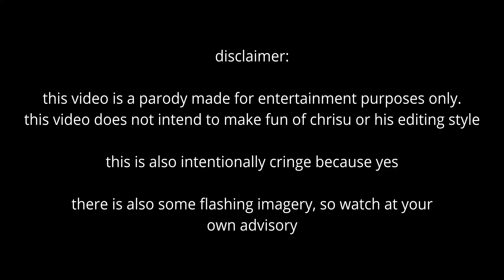(robeats) chrisus editing be like (parody)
i cringed while making this

so basically @yeyerushy dmed me asking me to 1v1 the real rush element and we twiddled our fingers and had the absolutely diabolical idea to overedit the entire video and be like chrisu